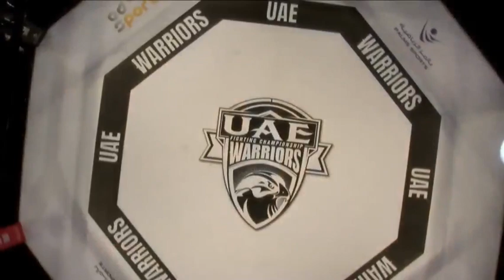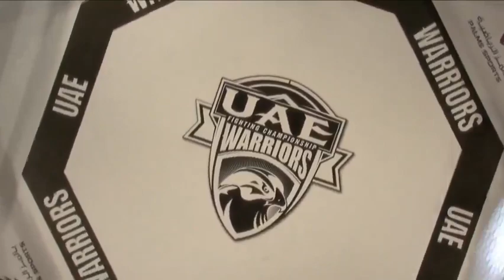FREE FIGHT UAEW 6 | Light Heavy | Tarek Suleiman vs Oli Thompson